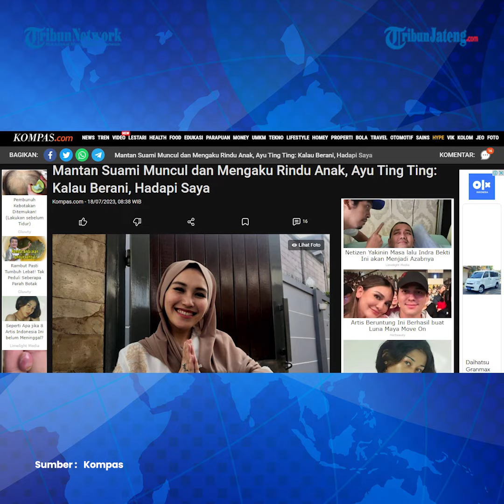Viral Mantan Suami Muncul Ngaku Rindu Anak, Ayu Ting Ting: Kalau Berani Hadapi Saya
Penyanyi dangdut Ayu Ting Ting tanggapi pernyataan mantan suaminya, Henry Baskoro Hendarso atau Enji yang mengaku kangen pada anak perempuannya, Bilqis.

Masih tak mengizinkan Enji untuk menemui anaknya, Ayu mengingatkan Enji pada tindakannya di masa lalu.

Ayu mengaku memiliki alasan kuat melarang Enji menemui putrinya. Ia pun mengatakan bahwa anaknya pernah tidak diakui dan anaknya hendak dites DNA.

Setelah melakukan semua itu, kini Enji mendadak muncul dan mengaku rindu pada Bilqis.

Editor : Yga